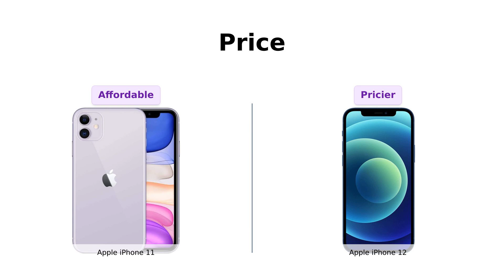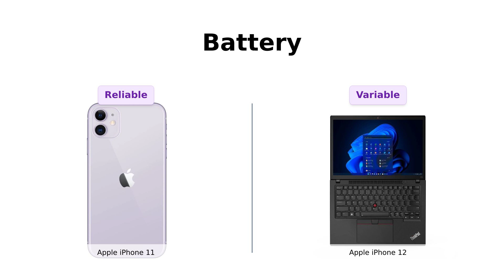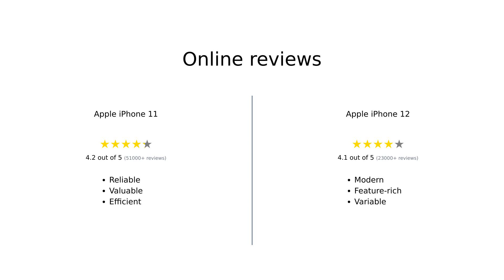Apple iPhone 11 vs iPhone 12 Comparison 📱 Which is Better?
In this video, we compare the Apple iPhone 11, 64GB, Purple - Fully Unlocked (Renewed)🔗
Check out the differences, price, and features of these two models! Which one would you choose?